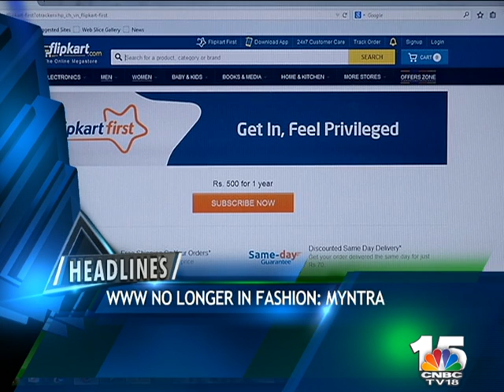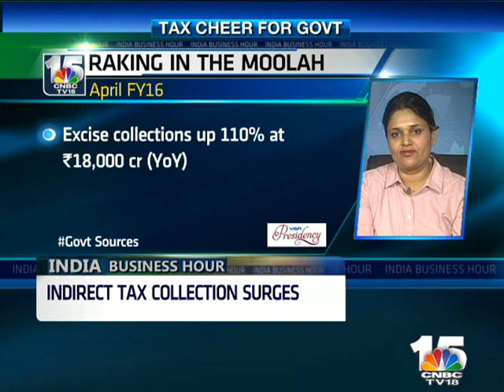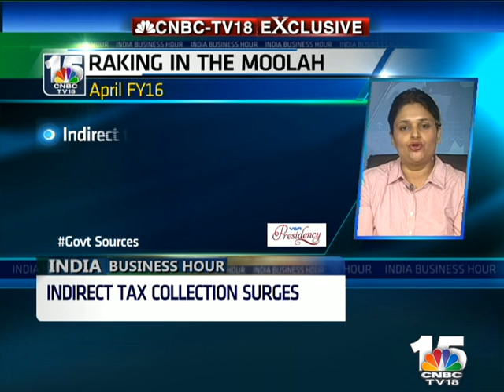INDIA BUSINESS HOUR: Airdate 12/5/2015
THE BULLS RUN FOR COVER ONCE AGAIN AS DELAYS IN LEGISLATIONS AND WEAK ASIAN CUES WEIGH ON SENTIMENT... SENSEX SNAPS A TWO-DAY WINNING STREAK AS IT DROPS OVER 600 POINTS... NIFTY FALLS 200 POINTS... TH